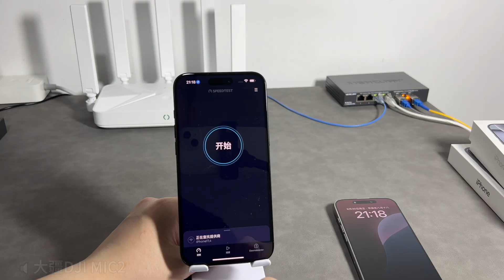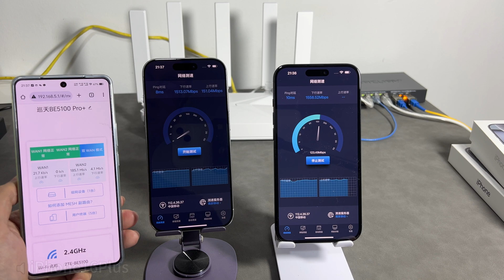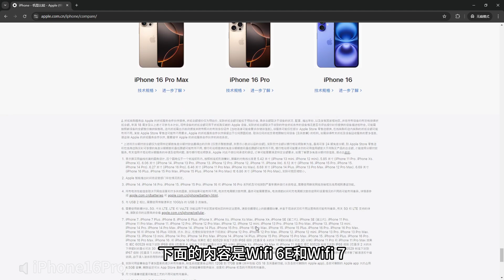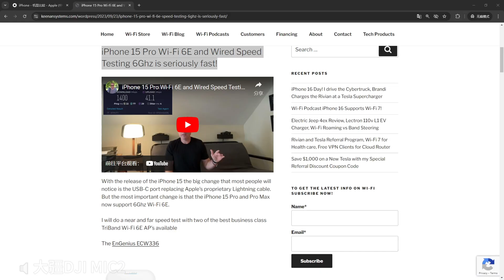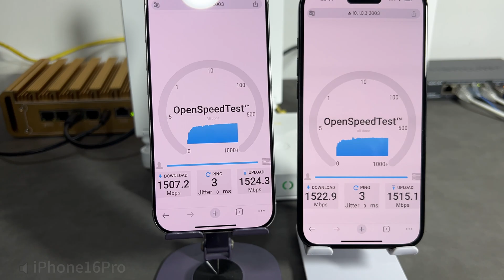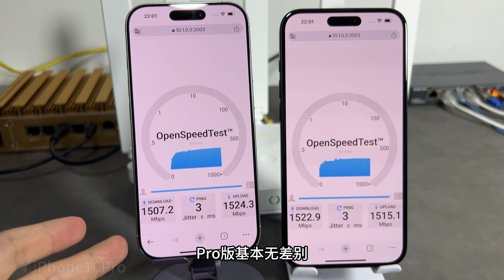iPhone16/Pro国行阉割 wifi7 ? wifi速度测试对比 录音棚级四麦克风阵列对比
iPhone16/Pro大陆版的wifi7兼容性目前有问题
更新： 路由器设置wifi7 wpa3加密并开启MLO后，手机连接能显示MLO，但是日志显示协商速度依然是2.4G.实测速度无变化。
有网友反馈是中兴be5100pro路由器的问题，可能需要厂商OTA更新。我手上的其它wifi7都处理掉了，等新买的华为BE7 PRO到货再试试看

00:00 千兆测速
00:38 双千兆测速
01:51 MLO测试
03:05 测wifi极速
04:04 USB网卡测速
04:27 穿墙测速
04:58 总结和音频说明